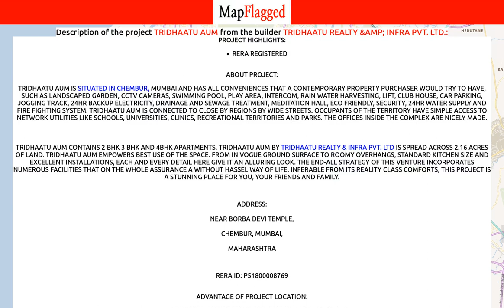Mumbai | Tridhaatu Aum by Tridhaatu Realty &Amp; Infra at Chembur | MapFlagged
📣 Following is the detail of Tridhaatu Aum, a project by Tridhaatu Realty &Amp; Infra Pvt. Ltd.:
Project Highlights:
RERA Registered
About Project:

Tridhaatu Aum contains 2 BHK 3 BHK and 4BHK apartments. Tridhaatu Aum by Tridhaatu Realty & Infra Pvt. Ltd is spread across 2.16 acres of land. Tridhaatu Aum empowers best use of the space. From in vogue ground surface to roomy overhangs, standard kitchen size and excellent installations, each and every detail here give it an alluring look. The end-all strategy of this venture incorporates numerous facilities that on the whole assurance a without hassel way of life. Inferable from its reality class comforts, this project is a stunning place for you, your friends and family.
Address:
Near Borba Devi Temple,
Chembur, Mumbai,
Maharashtra
Advantage Of Project Location:
15 mins to BKC via the Santacruz-Chembur Link Road20 mins to South Mumbai via Eastern FreewayWell connected to other business districts via monorailConnected to Western Suburbs via Ghatkopar-Versova MetroChembur & Govandi Railway stations - 1 Km

💰 Tridhaatu Aum : Chembur, Mumbai, India with the price structure:
3 BHK at 3.53Cr having area 1165 sq.ft
2 BHK at 2.35Cr-2.62Cr having area 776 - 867 sq.ft

🏥 Nearest Hospitals to this Project:
DR. Mekhale's Dhanvantari Hospital
Kailash Jiva Hospital
Shree Siddhi Hospital
Dhanvantri Hospital
Aashirwad Hospital & Polyclinic

✒️ Nearest Schools to this Project:
Naad Sangeet Vidyalaya
Govandi Station BMC School
Unique Hindi High School
Muncipal School
Patwardhan School

🍕 Nearest Restaurants to this Project:
Joshi Shri Nidhi
Ice Cubes
Udaya
Raje Mahadev Restaurant
Canon Restaurant & Bar

🚃 Nearest Train Stations to this Project:
Govandi Railway Station West
Chembur Monorail Station
Chembur Railway Station West-Entrance 2
Govandi Railway Station
Chembur Railway Station East-Entrance 1

🏬 Nearest Shopping Malls to this Project:
Pankaj Shopping Center
Gujrals Megha Mart
Amardeep Shop
D Mart
You Shine

🌼 Nearest Parks to this Project:
Krantiveer Lahuni Salache Udhyan
Children's Park
Siddharth Udyan
Amarnath Patil Garden
BMC Garden

🎥 Nearest Movie Theaters to this Project:
Amar Cinema Hall
Natraj Cinema
Sharad Cinema
Ankur Cinema Hall
Cinepolis

☕ Nearest Cafes to this Project:
Cafe Reloaded
Rolla Costa
Works Cafe
212 Cafe
Gloria Jean's

🏢 Nearest Stores to this Project:
Shri Nidhi Juice Centre
Bhavesh Footwear
Yash Infotech
Shri Nidhi Juice Center

➕ Nearest Doctors to this Project:
Ramai Clinic
Shah Children Hospital
Sai Deep Eye Clinic
Aqsa Clinic